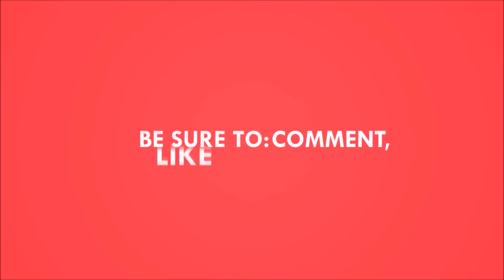How to Make Deviled Eggs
A short, simple and detailed video on how to make deviled eggs.